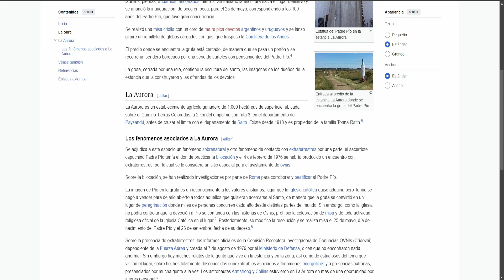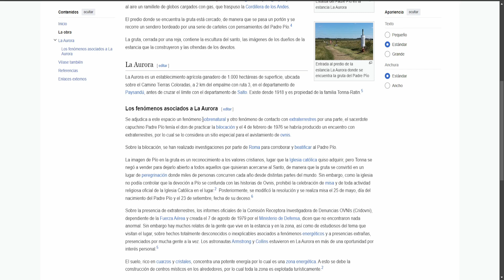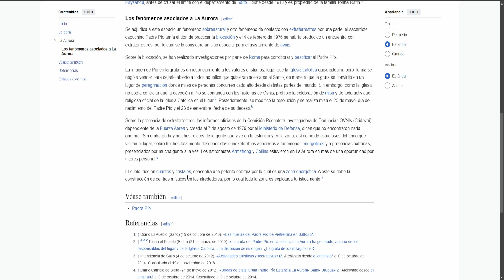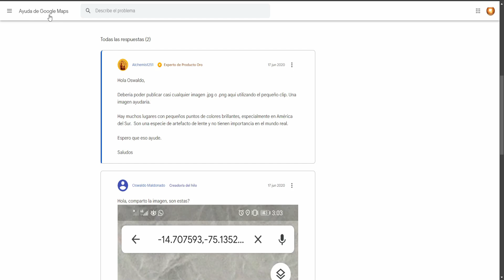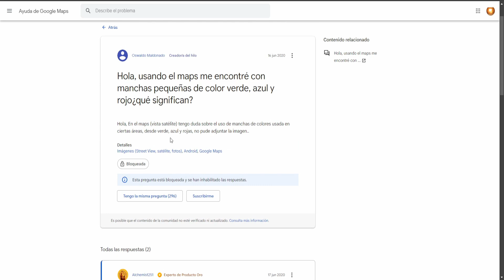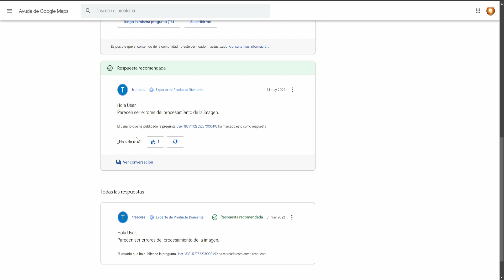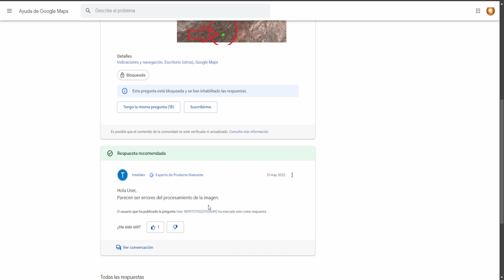"¿OVNIS EN URUGUAY? 🔍 Lo Que Encontré en Google Maps Te Sorprenderá 🚀 (¿OVNIS o Error?)" #2024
Volvemos a el tema de los misterios y en esta ocasión les presento este patrón de manchas de colores que aparece en los alrededores de la estancia Aurora en Uruguay.